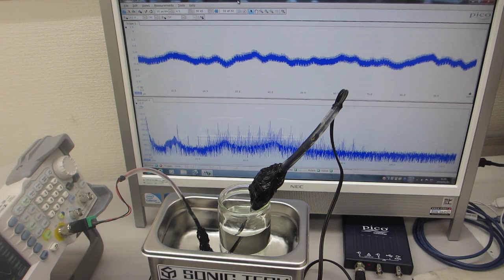超音波とファインバブルにより、水槽の表面残留応力の緩和処理を行った、超音波洗浄器（42kHz 35W）実験